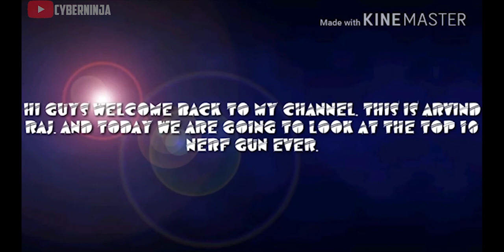ATTACK OF UNDEAD .EXE | Call Of Duty: Mobile | ZOMBIES!!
ATTACK OF THE UNDEAD.EXE

CALL OF DUTY :MOBILE MEME GAMEPLAY

Bullshittery